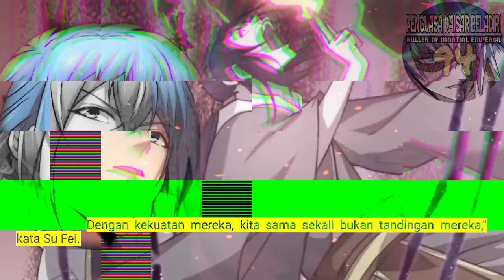Penguasa Kaisar Beladiri season 94